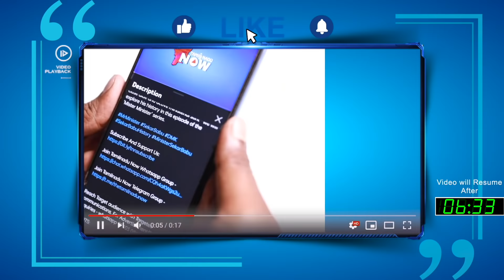மோடியோட கோர்த்து விட்டாங்க.. அடி விழப்போகுதுனு நினைச்சேன் - Muthukalai Interview | IVARGALUM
I stopped my Studies because I didnt have three rupees .. I have now completed three degrees!
Actor Muthukalai Speaks about Vadivelu and others in an Emotional Interview also about his life journey and How and what made him to this stage with TNN

Comedian Muthukaalai Interview Highlights⏱

0:15 - Muthukalai Interview Promo
2:14 - Muthukalai share about his early stages
5:23 - Working with actor Vijay in Kadhaluku Mariyathai movie
6:12 - I want to become a fight master
7:20 - Goundamani 'Akka super' comedy behind the scene
9:00 -  Vadivelu's En Purusan Kulanthai Mathiri movie comedy making
11:28 - Sethu Sethu Vilayadu Voma comedy
12:44 - Karmegam Comedy Making
15:58 - Yes I had some issues with actor Vadivelu in past
17:35 - Working with Vadivelu in Winner movie
20:30 - Learnt riding Bullet for Eli movie
22:02 - Imsai Arasan 23rd Pulikesi Movie live performance
25:15 - Rajinikanth immediate Pulikesi comedy - Sivaji Movie Making
28:20 - I shaved my head for Rs.150 salary
30:36 - Comedy in recent times
33:14 - Completed 3 degrees after quitting my Drinking habit.

CREDITS:
Host & Executive Producer - Dharmik Lee
Camera - Balaji.G, Varun Prasad
Editor - Ajith Kumar